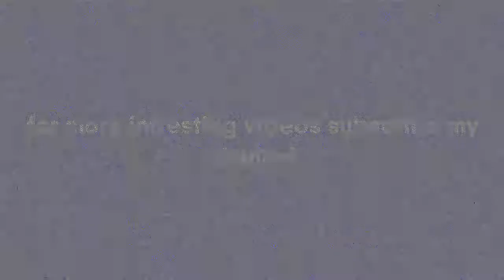10 Things About Taylor Swift You Didn’t Know | Taylor Swift Instagram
In this video i will tell you about top 10
Things About Taylor Swift You Didn’t Know

Taylor Swift is pretty awesome. She’s been in the spotlight since she was 15, but it hasn’t spoiled her personality in any way.
She’s still sweet, unpretentious and a great role model for young women. We wish more celebrities could be a little more like
Swifty. Since we all either secretly adore her or are full out fans, here are 10 things you didn’t know about the country
singer turned pop star!

At number 10

Family First

At number 9

So Much Success

At number 8

Girls Fan

At number 7

City Girl

At number 6

Idyllic Childhood

At number 5

Non-Confrontational

At number 4

Privileged Upbringing

At number 3

???Watch...

At number 2

???Watch...

At number 1

???Watch...